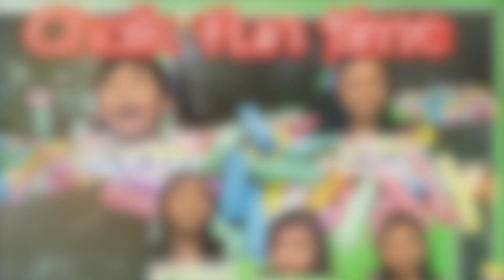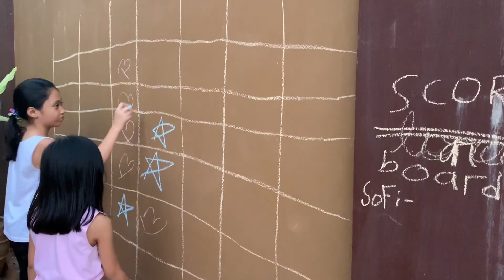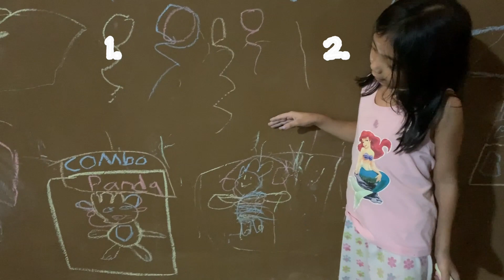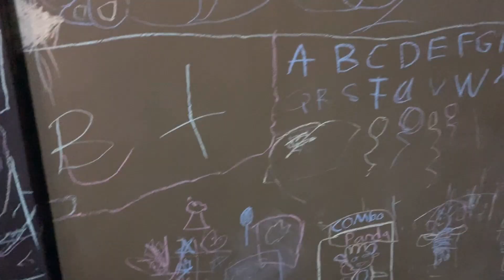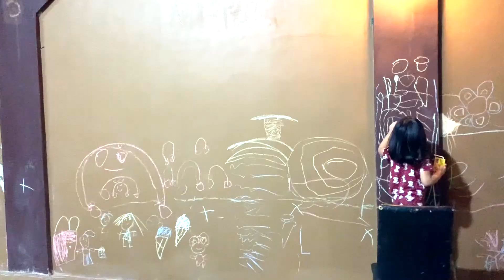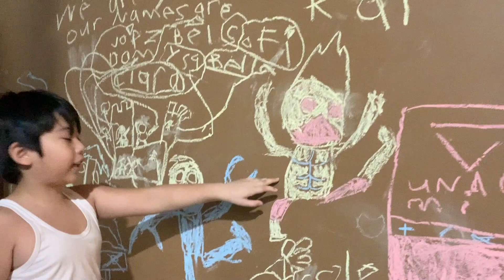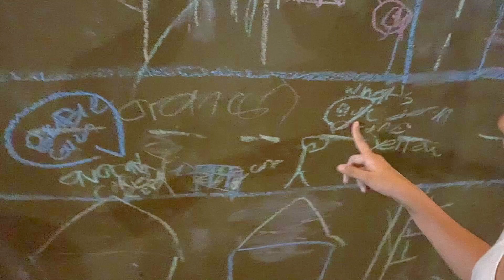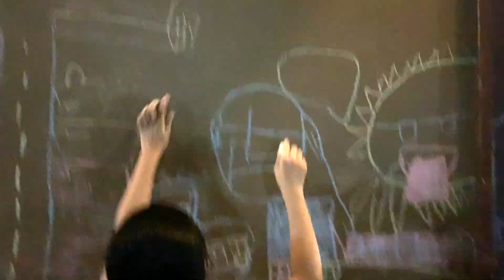Chalk fun time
No black board? And you don't want to go outside on the sidewalk to play with chalk? We've got you covered! Let's have chalk fun time on the fence!
staysafeathome, # J7